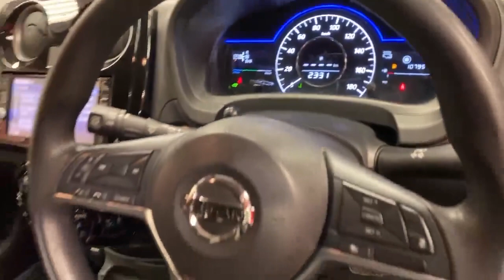2018 Nissan Note 1.2 HYBRID AUTO E-POWER W/360 REVERSE CAMERA